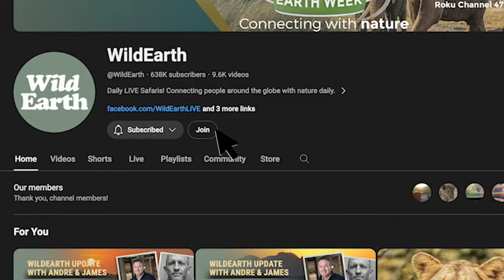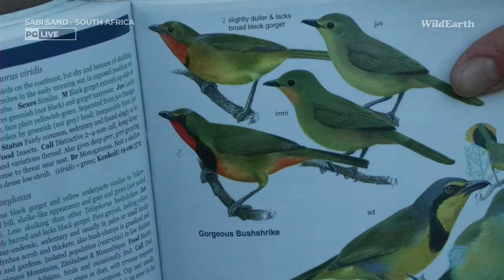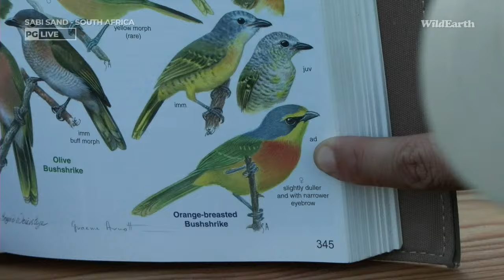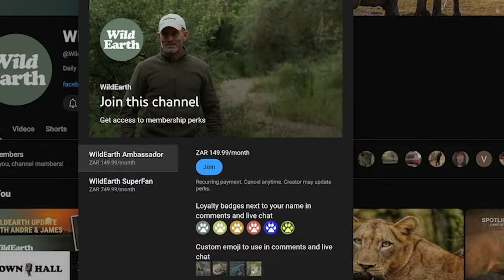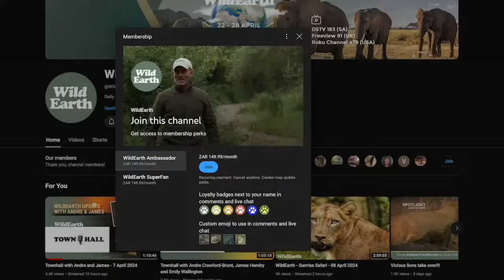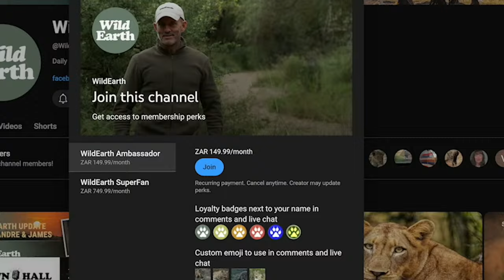SafariLIVE Sunset - 22 April 2024